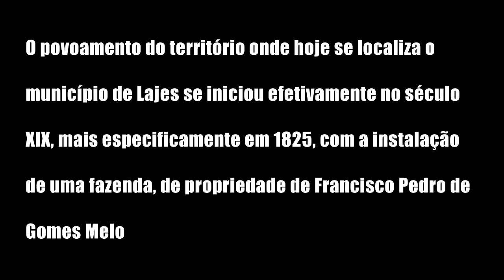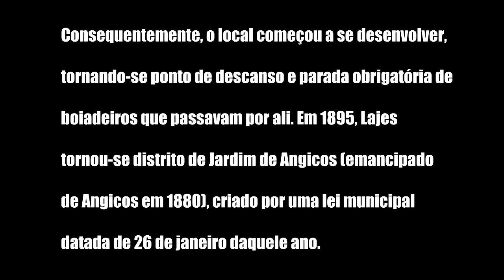LAJES NOSTÁLGICA RN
ARTUR NOGUEIRA SP 30/01/21
YOU TUBE VÍDEOS